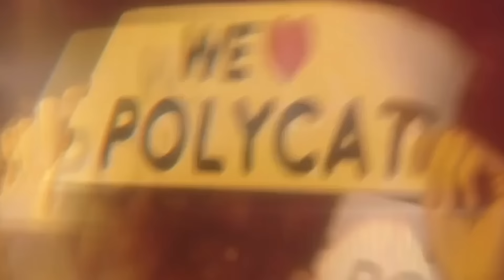POLYCAT VIRTUAL MEMORY CONCERT [TVC SPOT]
POLYCAT “VIRTUAL MEMORY CONCERT”
ที่ ธันเดอร์โดม เมืองทองธานี พบกันวันที่ 19 และ 20 ตุลาคมนี้
จัดเต็มทั้ง แสง สี เสียง รวมไปถึงภาพ AR ที่จะเปลี่ยนทุกมุมมองของคอนเสิร์ตที่เคยมีมา พร้อม Guests ที่ไม่ซ้ำกันทั้ง 2 วัน รวมไปถึง TPO Thailand Philharmonic Orchestra ที่จะมาร่วมบรรเลงเพลงรัก ภาษาสวยกับ POLYCAT
ให้สมบูรณ์แบบมากยิ่งขึ้น

แล้วมาร่วมสร้างความทรงจำรูปแบบใหม่ ใน